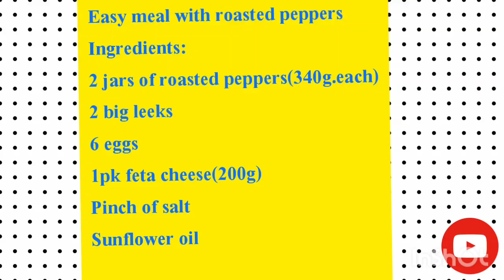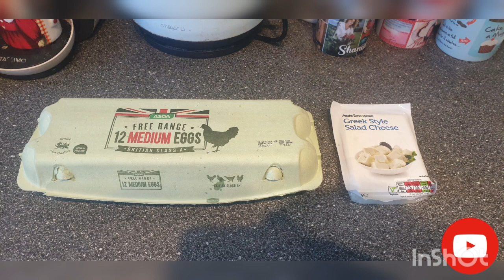Easy meal with roasted peppers